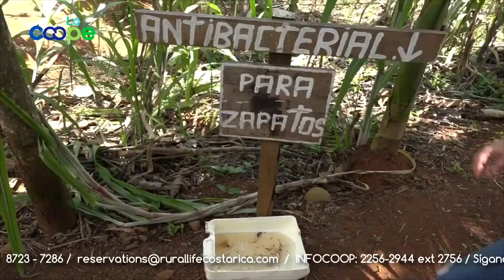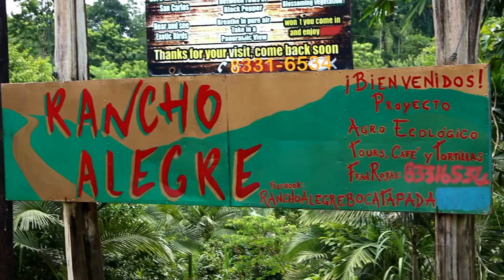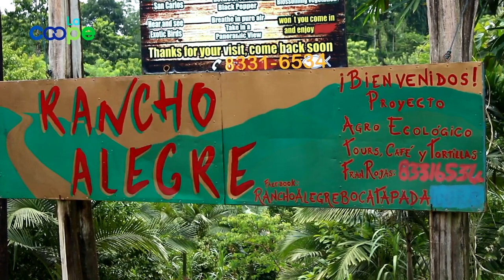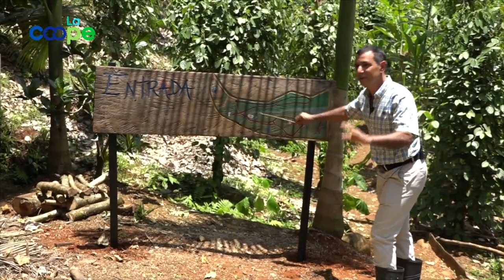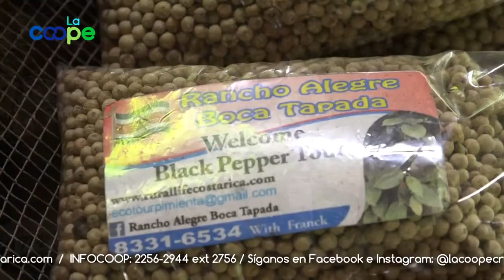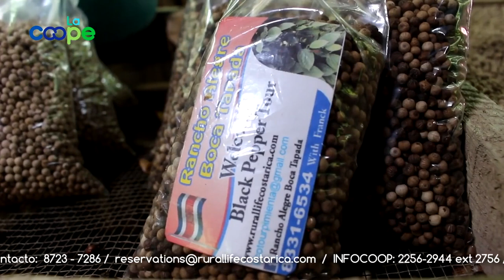Programa La Coope / COOPEAGROTOUR R.L. (PARTE 2)